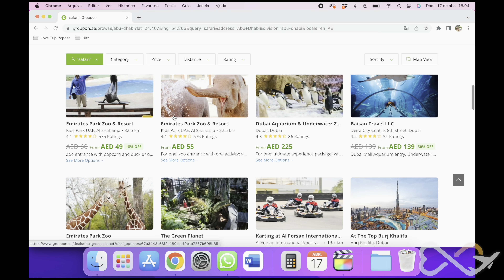O QUE FAZER NO DESERTO DE DUBAI| Buggy, passeio de camelo, jantar, dança árabe e muito mais!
Neste vídeo mostramos nossa experiência em passar uma tarde no deserto de Dubai. Foi uma tarde de muitas aventuras, andamos de buggy, passeamos de camelo, jantamos assistindo vários shows, foi uma experiência muito imersiva, mostramos valores e damos várias dicas nesse vídeoEsperamos que você goste do vídeo, se tiver alguma duvida, nos chame, será um prazer te responder.

ONDE FICA O MAIOR ANEL DE OURO DO MUNDO? Conheça o maior mercado de ouro do mundo!

SE VOCÊ GOSTOU:
Compartilhe e curta esse vídeo com seus amigos e familiares

Name Track: Middle East Arabic Music